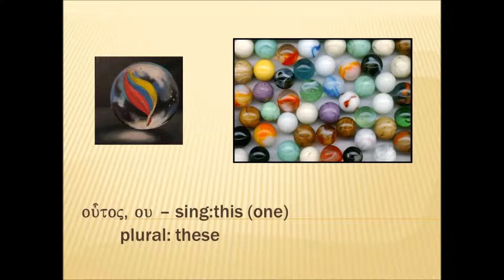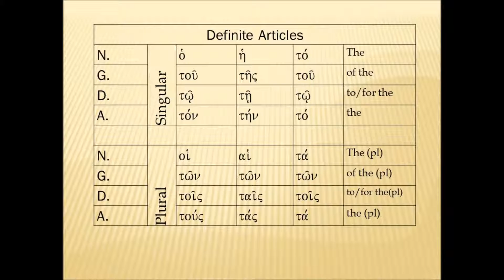Chap7 Movie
Mounce Chapter 7 Vocabulary